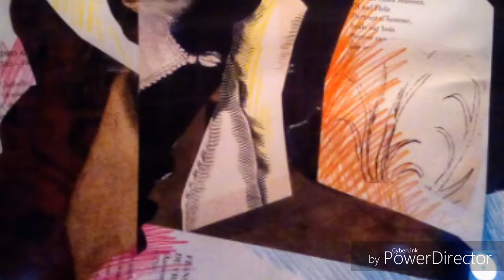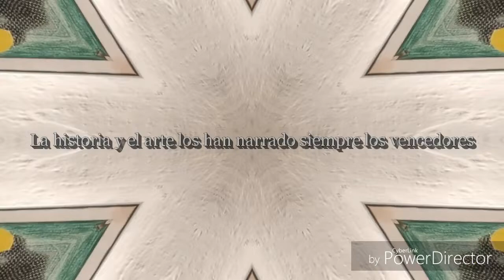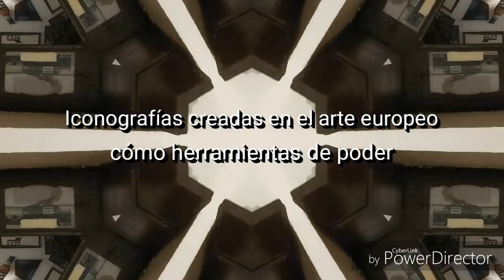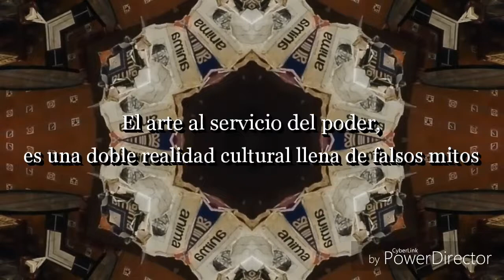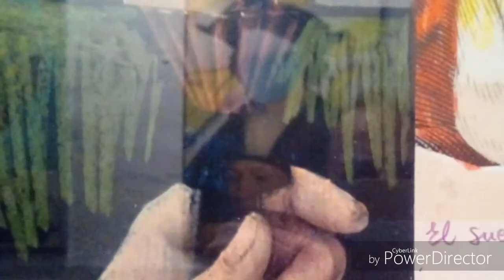Galería Taberna Ánima. Javier Fito. EXPOSICIÓN: ARTE, MENTIRAS Y PODER. Febrero de 2019. Sevilla.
Exposición en la Galería Taberna Ánima de Javier Fito titulada: ARTE, MENTIRAS Y PODER. Febrero de 2019. AeroSanExpedito y LoloFotoFilms.